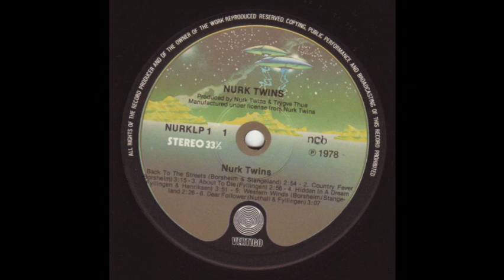Nurk Twins [NOR] - Same, 1978 (14. When The Train Comes Back) - bonus track.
rare album from norway.